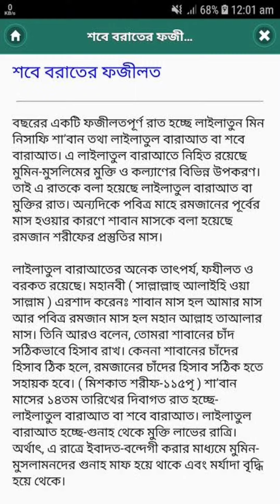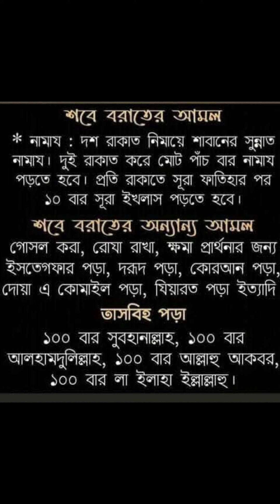শব ই বরাত এর আমল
একজন মুসলমান এর মূল ভিত্তি হল ঈমান।
রমজান মাস একটি মহিমান্বিত মাস।
এ মাসে আল্লাহ পাক আমাদের সকলের গুনাহ মাফ করে থাকেন এবং নেক আমল কে দশ গুন বাড়িয়ে দেন।

আমাদের সকলের এই আমল জেনে রাখা উচিত।